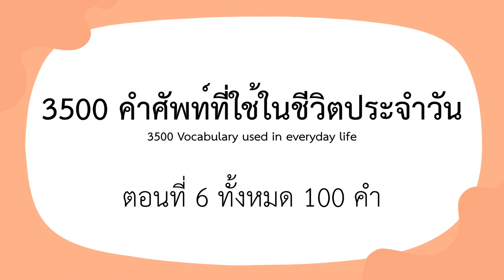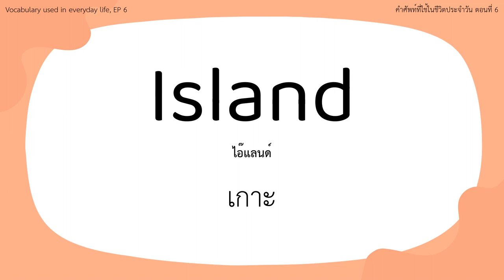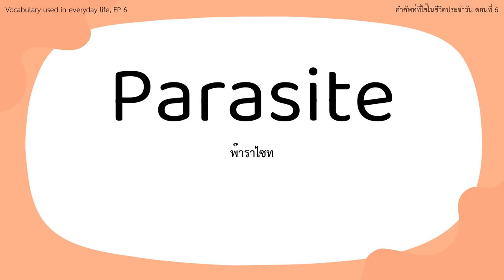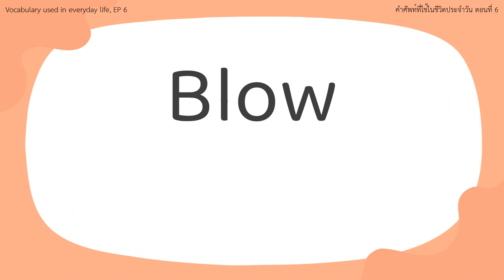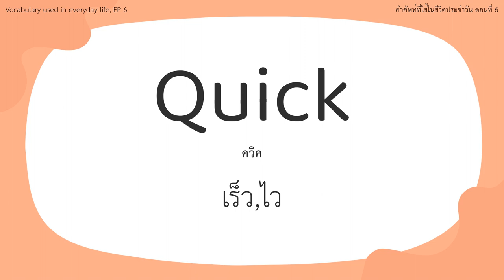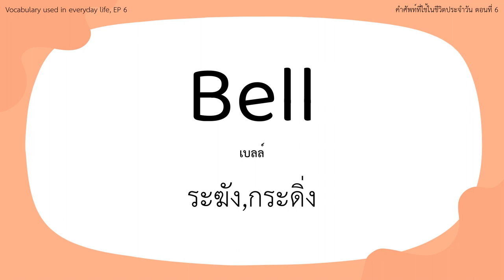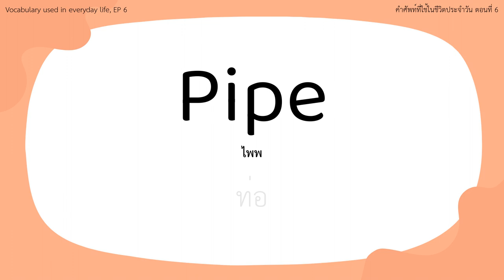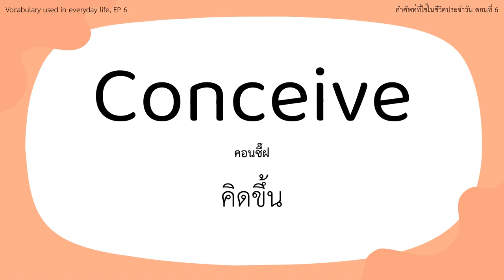คําศัพท์ภาษาอังกฤษ 3500 คำ | EP. 6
ฝึกท่องคําศัพท์ภาษาอังกฤษ EP. 6 พื้นฐานสำหรับ Beginner รวมคําศัพท์มากกว่า 3500 คํา

เรียนรู้ภาษาอังกฤษพื้นฐานแบบรวดเร็วกับคลิปวิดีโอฝึกท่องคำศัพท์! เสริมสร้างคำศัพท์ที่มีประโยชน์ในชีวิตประจำวันอย่างง่ายๆ พร้อมคำแปลและคำออกเสียงที่ช่วยให้คุณเข้าใจได้ง่ายและมั่นใจในการใช้ภาษาอังกฤษในสถานการณ์ต่างๆ ไม่ว่าจะเป็นการเดินทาง สนทนากับเพื่อนในและนอกสถานที่ทำงาน หรือแม้แต่การแชทออนไลน์กับเพื่อนในโลกดิจิตอล

ร่วมเรียนรู้กับเราและค้นพบความสนุกในการพัฒนาทักษะภาษาอังกฤษของคุณอย่างมีความสุขและเป็นประโยชน์ รับรองว่าคุณจะมีคำศัพท์ภาษาอังกฤษมากกว่า 3500 คำ

หลังจากจบคลิปนี้! อย่าลืมกดติดตามช่องของเราเพื่อไม่พลาดคลิปใหม่ๆ ที่น่าสนใจกันนะ!